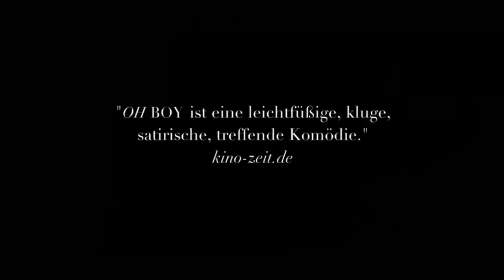OH BOY | Trailer & Filmclips [HD]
... Oh Boy (Filmclips & Trailer HD) - Kinostart: 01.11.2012

DANKE! :)

Offizieller deutscher Kino-Trailer zu dem Film "Oh Boy".

Drama, DE 2012
Filmverleih: X Verleih

Schauspieler/Darsteller: Tom Schilling, Marc Hosemann, Friederike Kempter, Justus von Dohnányi, Michael Gwisdek u.a.

Regisseur: Jan Ole Gerster

"Kennst du das Gefühl, dass dir die Leute um dich herum merkwürdig erscheinen? Und je länger du darüber nachdenkst, desto klarer wird dir, dass nicht die Leute sondern du selbst das Problem bist?" Niko ist Ende zwanzig und hat vor einiger Zeit seinem Studium ade gesagt. Seitdem lebt er in den Tag hinein, driftet schlaflos durch die Straßen seiner Stadt und wundert sich über die Menschen seiner Umgebung. Niko ist ein Flaneur und Zuhörer, dem die Menschen ihre Geschichten erzählen. Mit stiller Neugier beobachtet er sie bei der Bewältigung des täglichen Lebens. Bis zu diesem turbulenten Tag: Seine Freundin zieht einen Schlussstrich, sein Vater dreht ihm den Geldhahn zu und ein Psychologe attestiert ihm "emotionale Unausgeglichenheit". Eine sonderbare Schönheit namens Julika konfrontiert ihn mit den Wunden der gemeinsamen Vergangenheit, sein neuer Nachbar schüttet ihm bei Schnaps und Buletten sein Herz aus und in der ganzen Stadt scheint es keinen "normalen" Kaffee mehr zu geben. Sollte Niko nach diesem Tag wirklich seine "Komfortzone" verlassen und sein Leben ändern? Kriegt er am Ende vielleicht Julika? Und sogar die heißersehnte Tasse Kaffee?

(X Verleih)